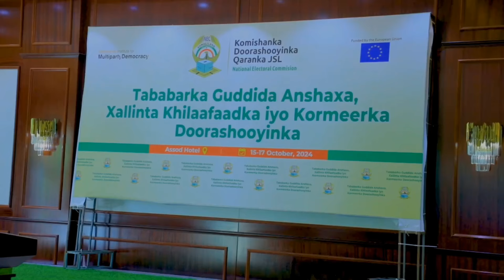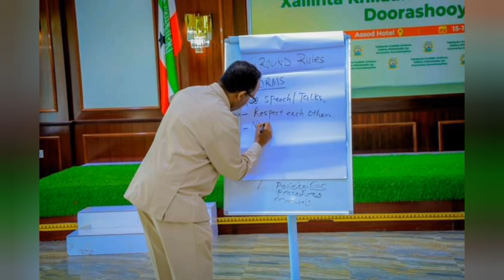JSL oo Qaaday Jidkii Guusha Una jihaysatay Doorashooyin Xora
Maal TV Ugu Soo Hagaag Xogo Cusub oo kaa qarsoonaa iyo Murti Madadaalo Wareysiyo Xiisahooda wata kuna Taxnow Bogaga kala Duwan ee Baraha Bulshada